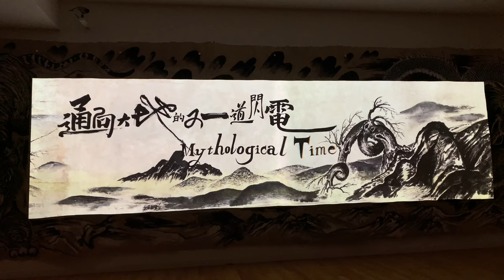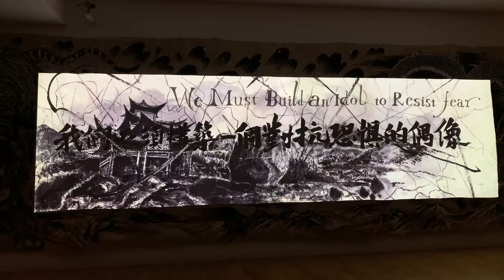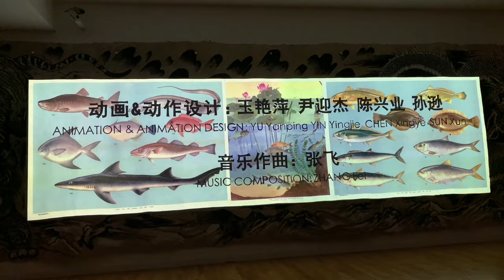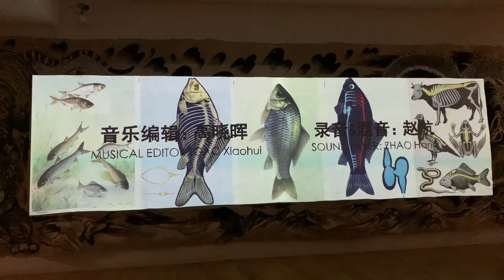Sun Xun - Mythological time (Vancouver Art Gallery 2021/02/20)